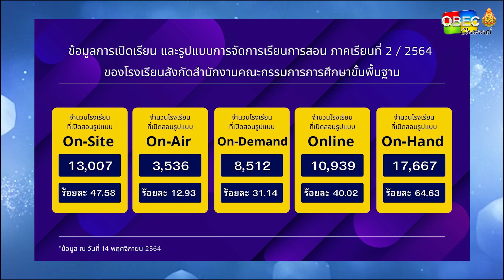รอบวันทันข่าว สพฐ.วันที่ 17 พฤศจิกายน 2564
-สพฐ. ‘ปักหมุด เช็คอิน ค้นหา’ ดึงเด็กตกหล่นเข้าระบบการศึกษา